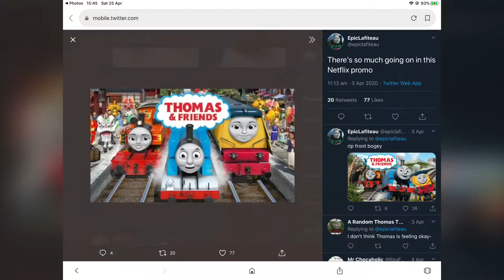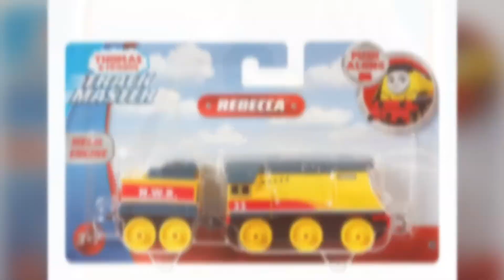Rebecca the cutie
This Thomas character is so adorable I really love her. I’m glad she is part of the steam team. 🥰